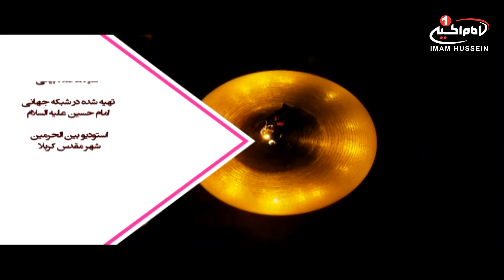سرزمین عشق(1771):محورآفرینش؛حجت الاسلام والمسلمین شیخ حسن احمدی کاشانی، دکترعلی قزوینی،قسمت14، 1440ق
موضوع: ولایت رمزآفرينش
کارشناس: حجت الاسلام و المسلمین شیخ حسن احمدی کاشانی
مجری: دکترعلی قزوینی
زمان توليد: 1440  هجری قمری
کد برنامه: 0.05209
موضوع های فرعی:

- بررسی مسئله ولایت و ولادت
- بررسی جایگاه ولادت ائمه اطهار علیهم السلام در ولایت
- کلام امام صادق علیه السلام در موضوع ولایت و ولادت
- امتحان و آزموده شدن مخلوقات الهی به نور ولایت
- عرضه ولایت بر همه مخلوقات
- کسب شرافت همه مخلوقات به نور ولایت
- ولایت، وسیله ای برای کمال و قرب الهی

کلید واژه ها:
سرزمین عشق
ولایت
ولادت
ائمه اطهار
امام صادق
مخلوقات
شرافت
کمال
قرب
آفرینش
طینت
حجت الاسلام و المسلمین شیخ حسن احمدی کاشانی
دکترعلی قزوینی

 1 - از طريق شركت هاى انتقال پول و صرافى ها از سراسر دنيا به كربلاى معلي  به نام "رياض عباس محمود" و اطلاع رسانى مبلغ و نام صرافى به شبكه از طريق تماس با شماره:
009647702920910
2 - ارسال پيام كوتاه "لبيك يا حسين" از طريق واتساپ يا پیامک به شماره
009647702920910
4- واریز از طريق اپلیکیشن های مجموعه رسانه ای امام حسین علیه السلام

5-  واریز به شماره حساب شبكه امام حسين علیه السلام درامريكا
‏Address:
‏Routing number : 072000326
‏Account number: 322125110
‏Swift code: CHASUS33

6 - واريز از سراسر دنيا به شماره حساب شبكه در انگلستان
‏charity account:
‏BARCLAYS BANK

‏Sort code:
20 92 63

‏Account number:
83682897